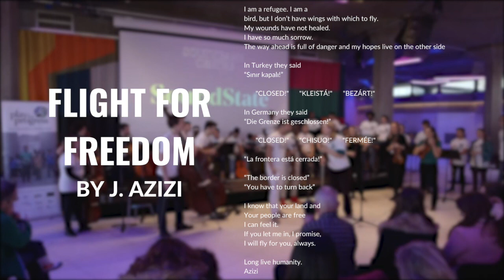Play for Progress - "Flight for Freedom" at Southbank Centre (Jan 2019)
Flight for Freedom - A poem by J. Azizi
Set to music arranged and performed by members of the Play for Progress Community. Featuring Alice Zawadski, Misha Mullov-Abbado, Rob Luft, and members of Aurora Orchestra. Performed in January 2019 as part of Southbank Centre's SoundState at the Queen Elizabeth Hall.

Flight for Freedom
I am a refugee. I am a
bird, but I don’t have wings with which to fly.

My wounds have not healed.
I have so much sorrow.
The way ahead is full of danger and my hopes live on the other side.

In Turkey they said
“Sınır kapalı!”

CLOSED! KLEISTÁ! BEZÁRT!

In Germany they said
“Die Grenze ist geschlossen!”

CLOSED! CHISUO! FERMÉE!

“La frontera está cerrada!”

“The border is closed”
“You have to turn back”

I know that your land and
Your people are free
I can feel it.
If you let me in, I promise,
I will fly for you, always.

Azizi